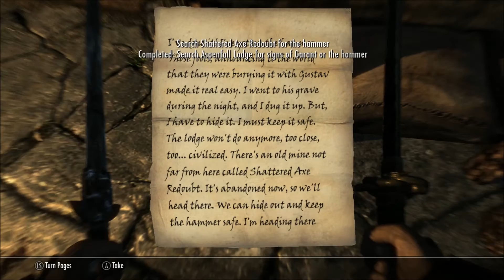Skyrim Adventures (Modded) Part 90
This time we search for some special hammer! We talk to Amber Creek's blacksmith after an AC Unity length loading screen.
Please:
TELL YOUR FRIENDS ABOUT ME (please?)